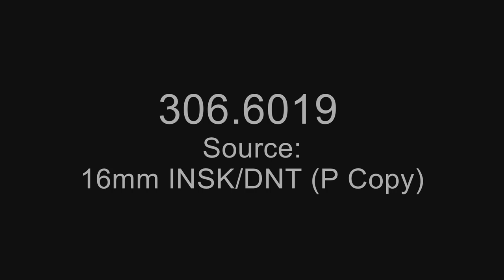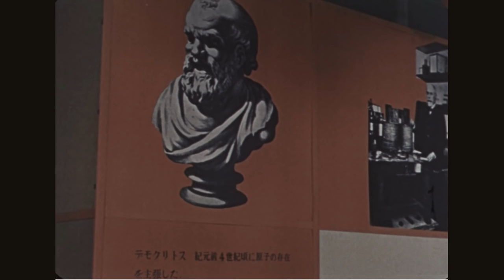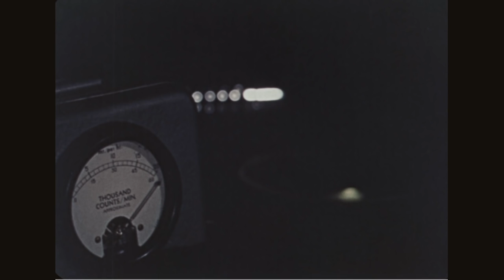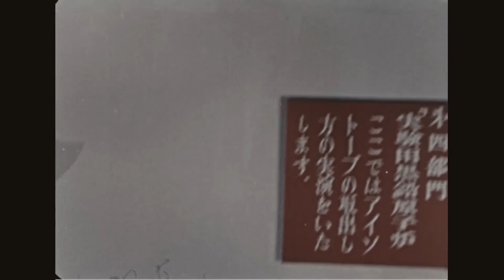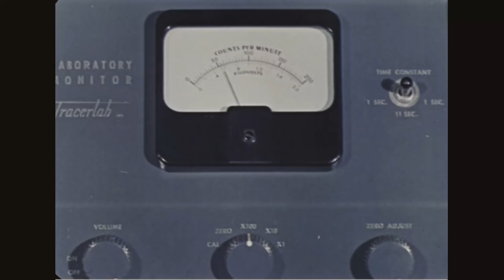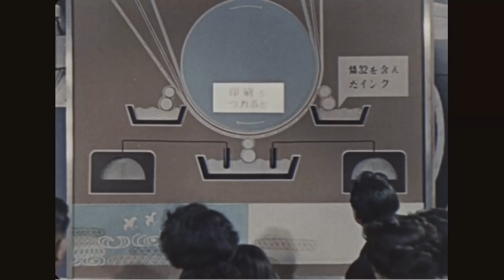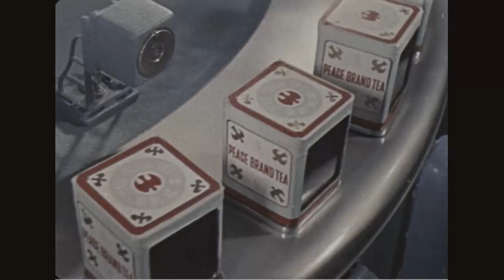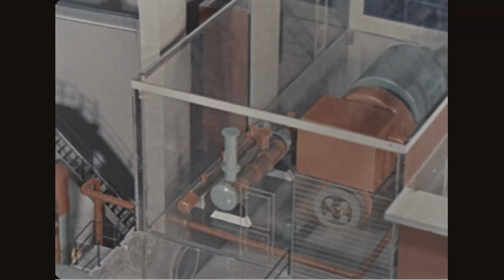Power for Peace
Creator(s):  U.S. Information Agency. (8/24/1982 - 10/1/1999)  (Most Recent)

Description: This film depicts the 1955 Atoms for Peace exhibition in Tokyo, Japan. The exhibition includes information about the history of nuclear science and contemporary nuclear technology. Uses of radiation in medicine, industry, and agriculture are described, as well as nuclear power generation.

Date: 1956